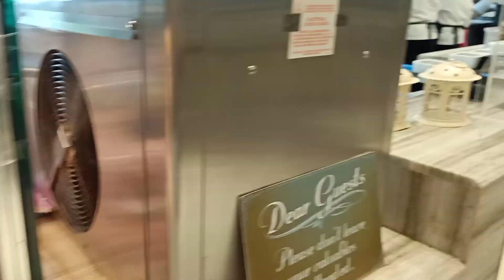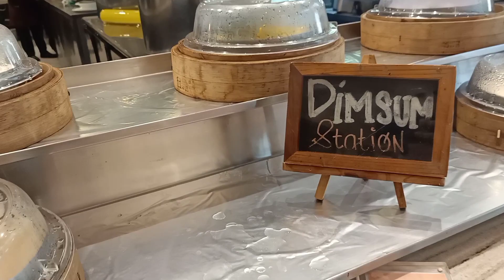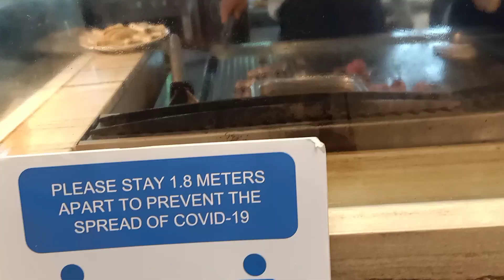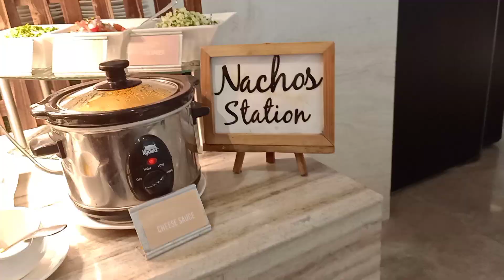EAT ALL YOU CAN I VIKINGS MOA I BUSOG LUSOG❤️🥰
This is a food trip we did at the Vikings eat all you can in SM MOA Manila. Lots of good eating but few unpleasant thing about this is the location of the buffet area wherein they relocate it and it's not pleasing unlike before. We also notice the variety and quality of food is slightly off. Also you are not able to take food directly from the table, their staff will assist you.